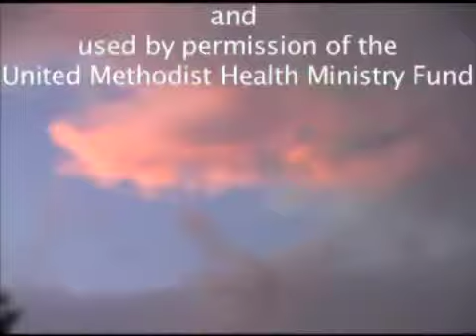call 1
Pastor Mike Rose of University United Methodist Church in Salina, Kansas, tells story of Micah and John Wesley's search for what God requires.